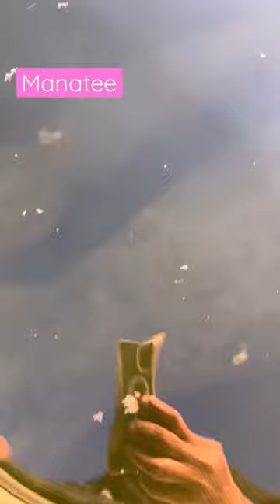นุ้งพะยูนแม่ลูกมาหา น่ารักมาก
วันนี้น้องพะยูนแม่ลูกมาหา น่ารักมาก ดีใจเลยค่ะ